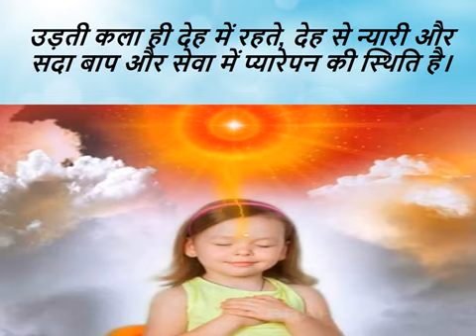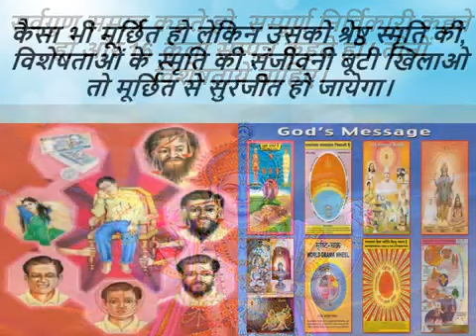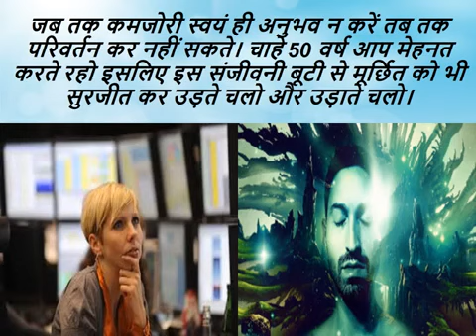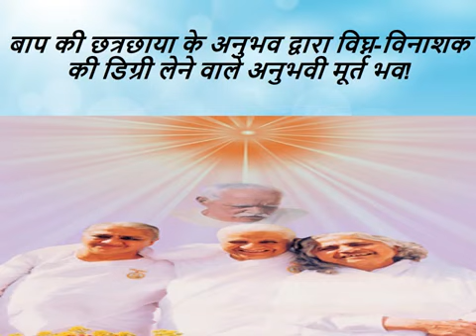मुरली 5 7 2020 murli